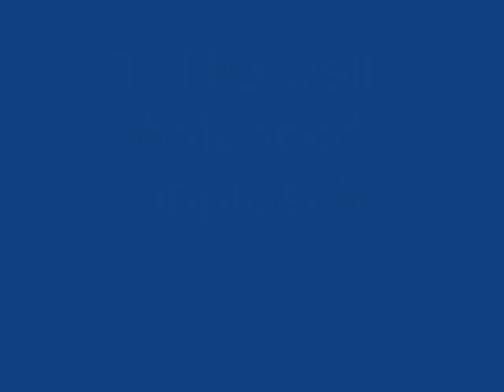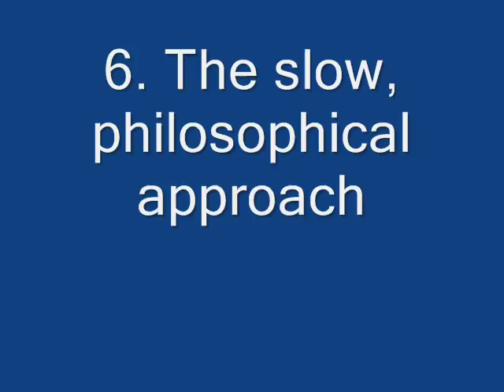Comparison: How to (not) play the opening of Mozart's Fantasia in D minor K 397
Eight pianists play the first eleven bars of the Fantasia in D minor, K. 397/385g composed by W.A. Mozart.
1. Claudio Arrau 0:08
2. Friedrich Gulda 0:58
3. Wanda Landowska 1:32
4. Glenn Gould 2:18
5. Ernst Levy 3:17
6. Emil Gilels 4:09
7. John Ogdon 5:25
8. Kristian Bezuidenhout 5:58